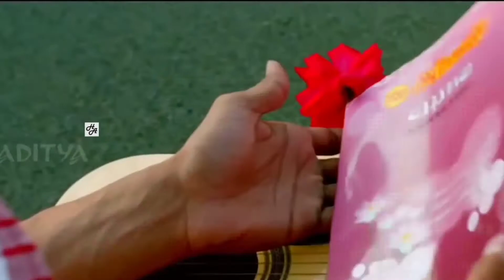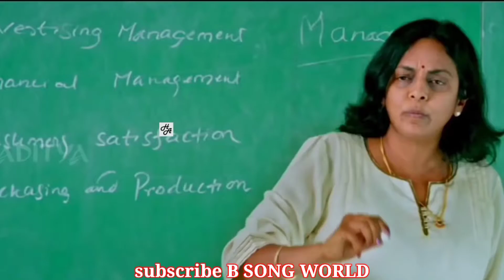Raatan lambiyan(Full video song) Jubin Nautiyal cute love story New Hindi video song FULL HD 2021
RAATAN LAMBIYAN LYRICS – Shershaah | Jubin Nautiyal, Asees Kaur | Siddharth, Kiara

Song Title –Raatan Lambiyan
Movie –Shershaah

Teri meri gallan ae ho gayi mashhoor
Kar na kabhi tu mujhe nazron se door
Kithe chaliye tu, kithe chaliye tu, kithe chaliye

Jaan da ae dil ye jaan di ae tu
Tere bin main na rahoon, mere bina tu

Kaatu kaise raatan o saawre
Jiya nahi jaata sun baawre

Katein tere sangeyan sangeyan re
Ke raatan lambiyan lambiyan re

Tu hi chann mere iss dil da

Tere bina mera hove na guzaara
Chhad ke jaavi tu hi hai sahaara

Pichhe chaliye tere, pichhe chaliye tere, pichhe chaliye